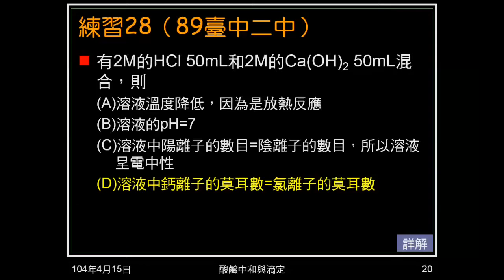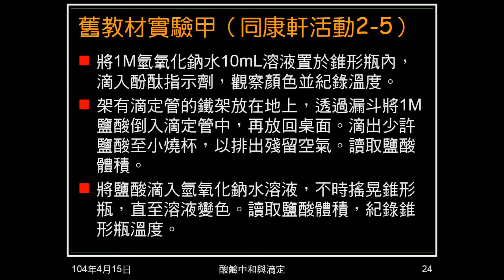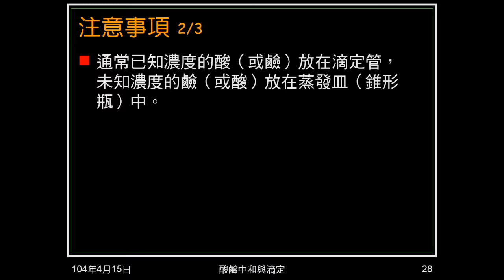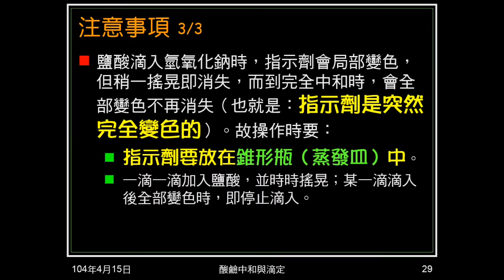103學年國二理化 酸鹼鹽32：滴定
說明滴定實驗的意義、儀器名稱、實驗步驟、注意事項。